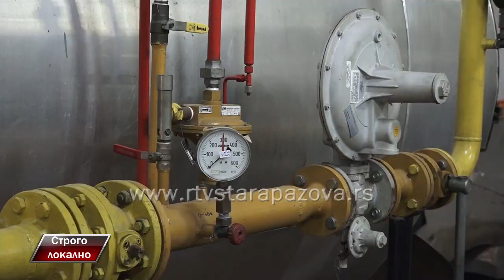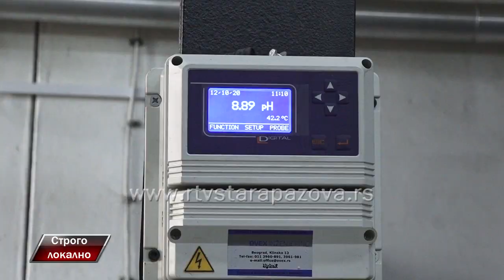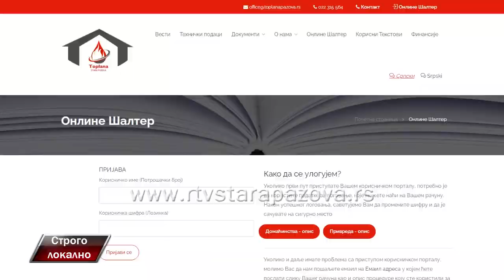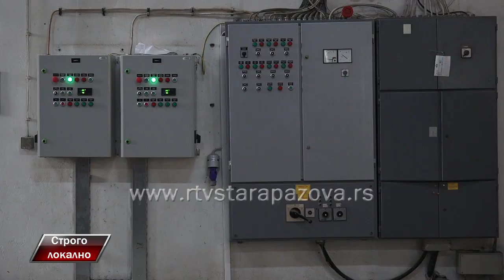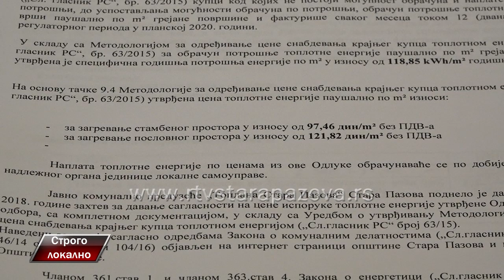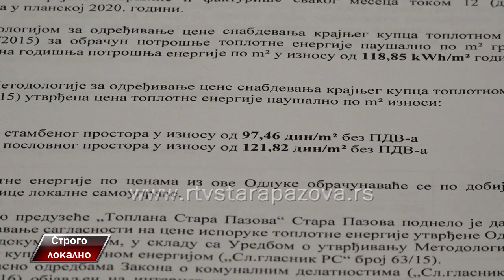Strogo lokalno - Zoran Vukasinović JKP Toplana